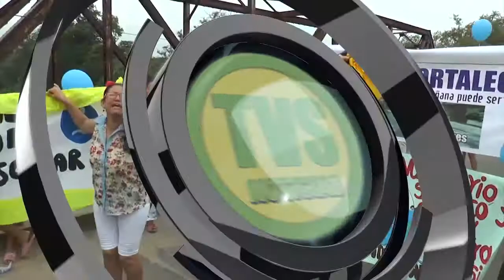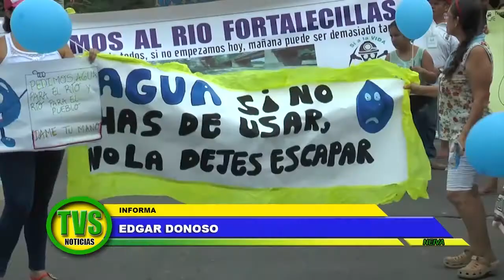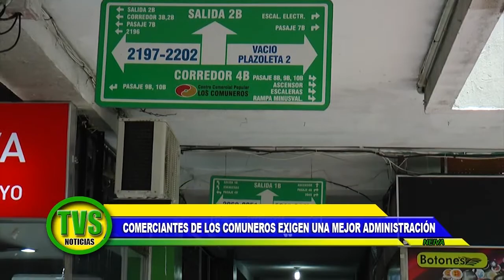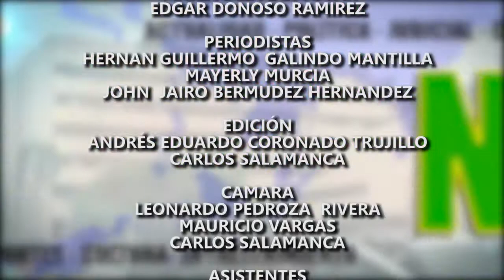TVS NOTICIAS NEIVA 26 FEBRERO 2016